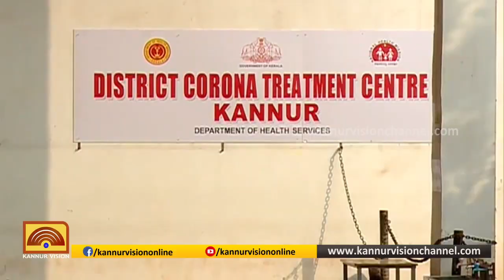സംസ്ഥാനത്ത് ഇന്ന് കോവിഡ് സ്ഥിരീകരിച്ചത് 58 പേര്‍ക്ക്